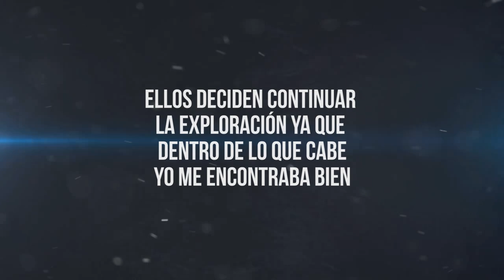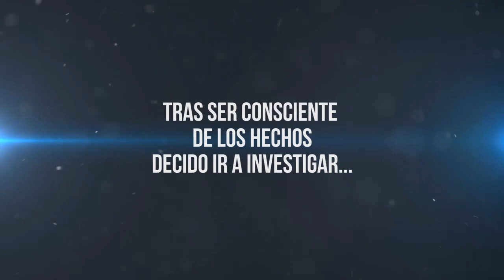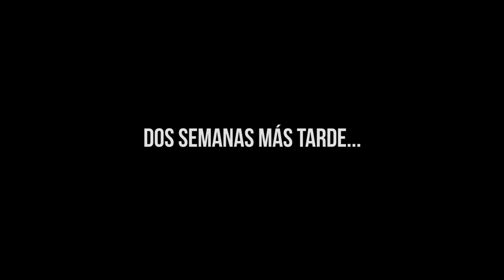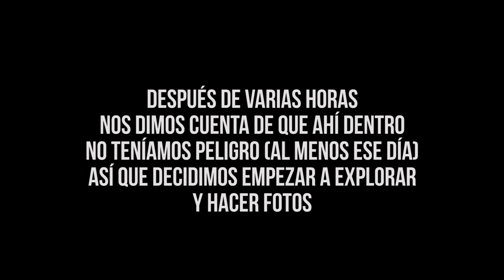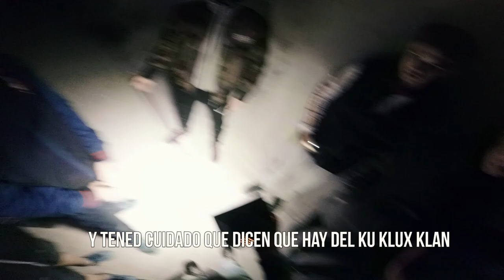EXPLORAMOS unos TÚNELES ¿PELIGROSOS?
Investigamos unos extraños túneles a raíz de que intentaran robar a unos amigos míos dentro de ellos

 [❚❚PREGUNTAS FRECUENTES❚❚]
Mi equipo: